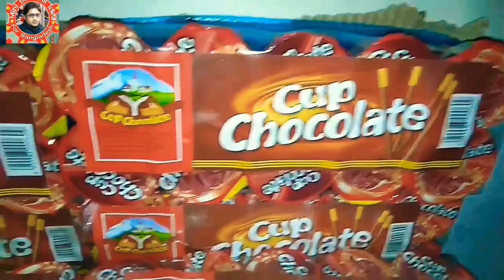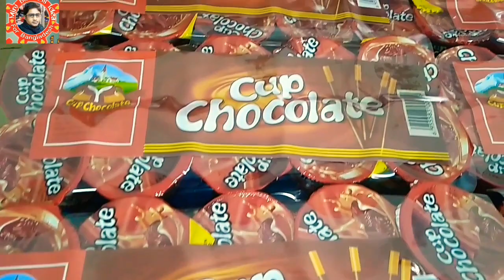২০০০টাকা ইনভেষ্ট ৪০০টাকা লাভ সুপার সেলিং কাপ চকলেট দিয়ে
২০০০টাকা ইনভেষ্ট ৪০০টাকা লাভ সুপার সেলিং কাপ চকলেট দিয়ে
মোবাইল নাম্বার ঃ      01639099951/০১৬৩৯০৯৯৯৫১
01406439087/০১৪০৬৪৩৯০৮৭